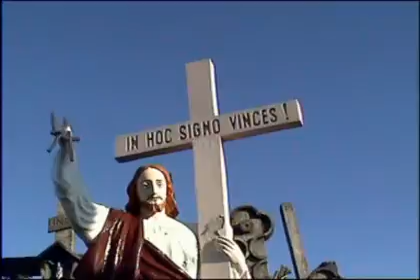JAWAjízda 2004 - Trailer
A few minutes trailer.